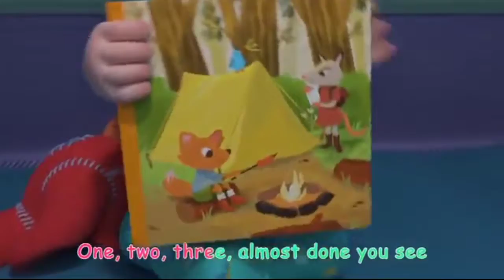Brush brush brush your teeth baby rhyme. ব্রাশ ব্রাশ ব্রাশ ইউর টিথ বাচ্চাদের ছড়া